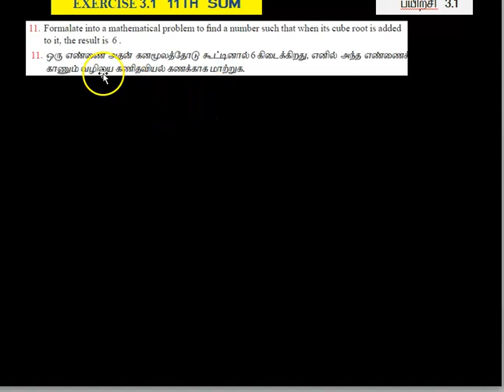12th MATHS 3RD CHAPTER | THEORY OF EQUATION | EXERCISE 3.1 Q.NO.11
3RD CHAPTER|  EXERCISE 3.1  Q.NO.11